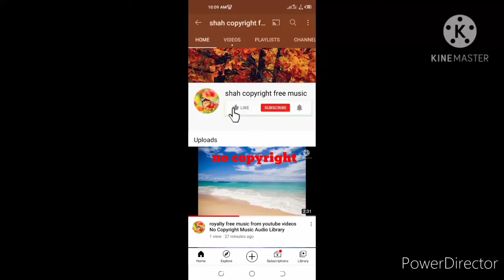copyright free background music from youtube videos Audio Library Music Without Copyright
audio library free background music from youtube videos copyright free music without copyright background music from vlog videos gaming videos background best music motivation music love music